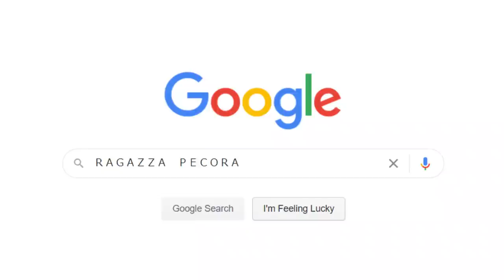12 TIPI DI RAGAZZE IN GIAPPONE NEL 2020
12 TIPI DI RAGAZZE IN GIAPPONE NEL 2020
Ecco qui una lista di ragazze  che potreste conoscere in giappone.